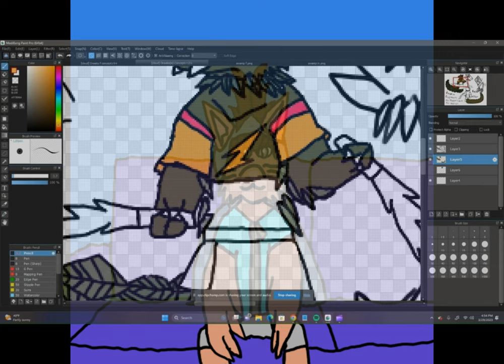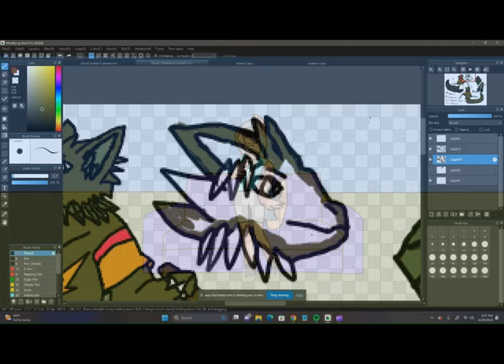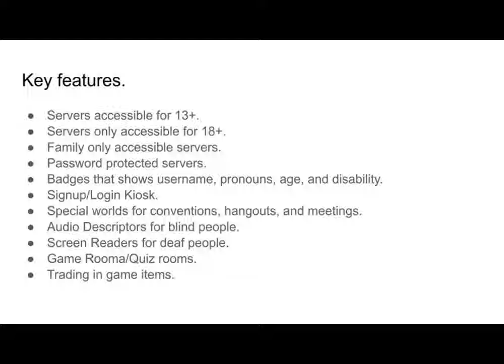What is @pyropawstudios ?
click links below for coolness😎

🐾🔥Pyro.Paw🔥🐾

▸ We are a community of kind creators inspiring and helping others with developing passion projects. Together we can create great things!

✦ welcoming & friendly environment
✦ trustworthy security & verification
✦ artists helping artists
✦ various types of support available